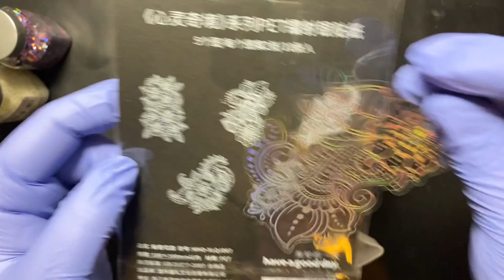#20 Holographic Crescent Moon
Janchun Resin

Holographic stickers

Heat mat